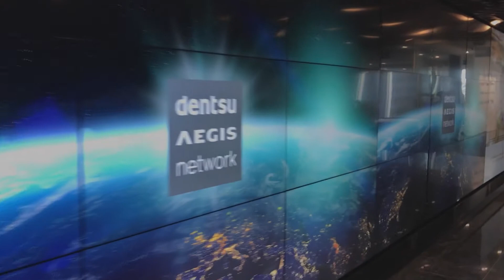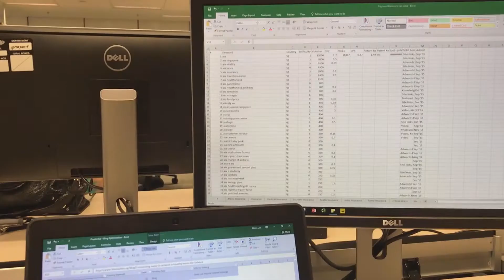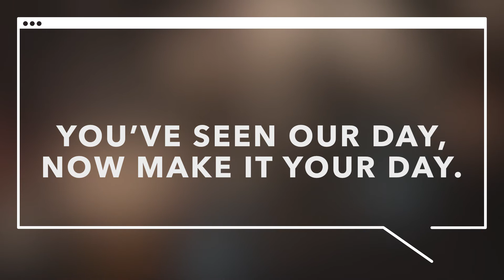iProspect Our Day - Singapore - Alison Lim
Alison Lim takes you high above the clouds at iProspect Singapore as she shows you Our Day.